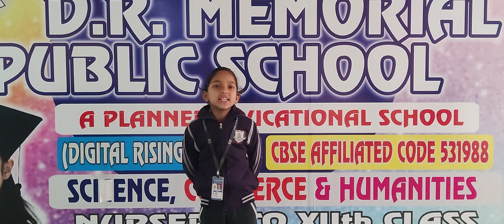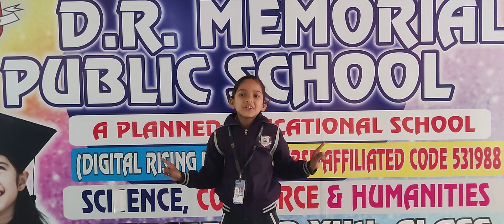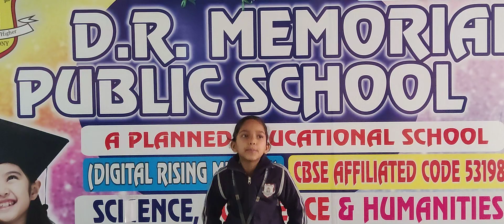DRM PUBLIC SCHOOL DESRAJ COLONY PANIPAT. Chaman Student of Grade IIIrd